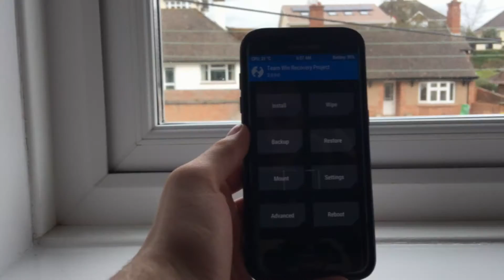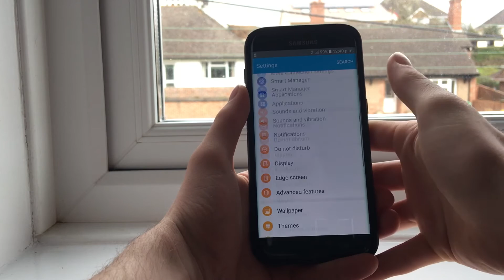KryxOS V1.1 Rom For Galaxy S7 Edge ( SM G935F )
KryxOS  V1.1 Rom For s7 Edge  ( SM G935F )